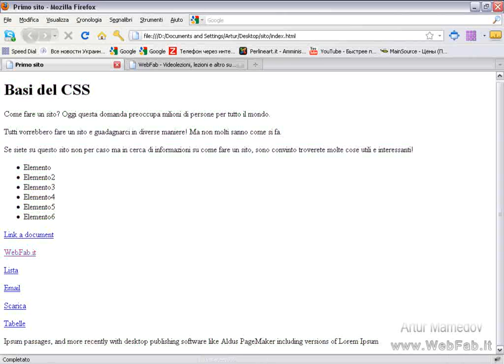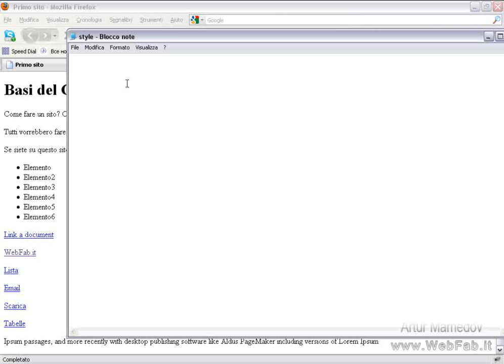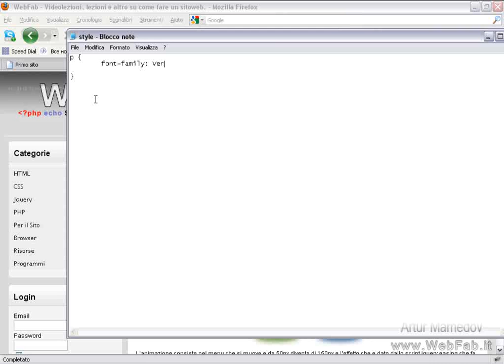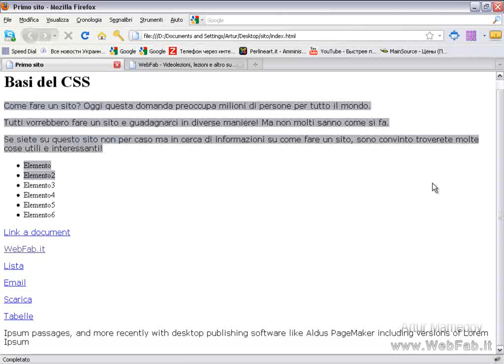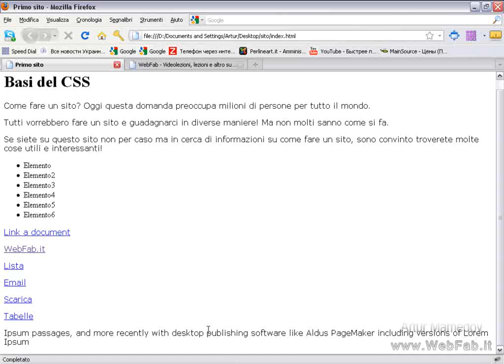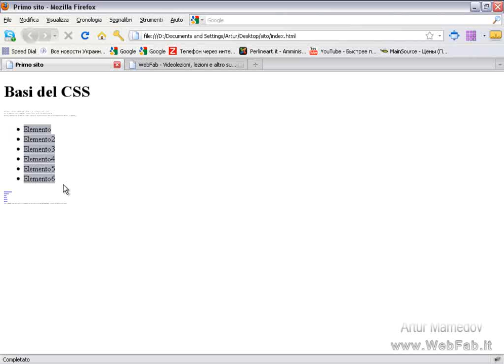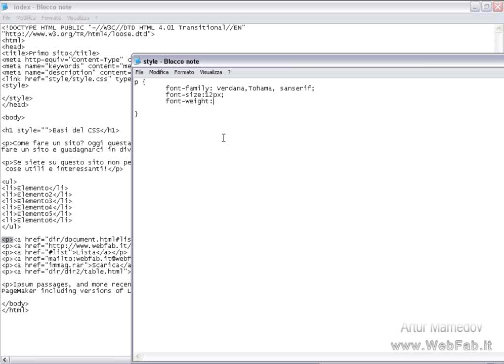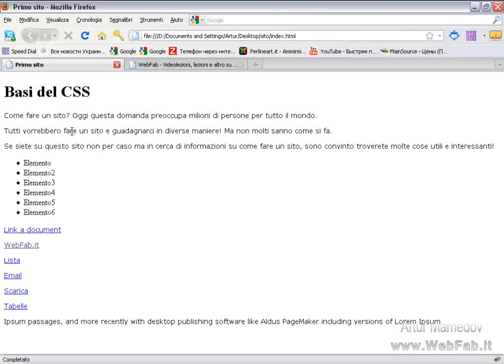3 Font (CSS)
Modifichiamo il testo con il css usando il parametro font e i suoi valori.